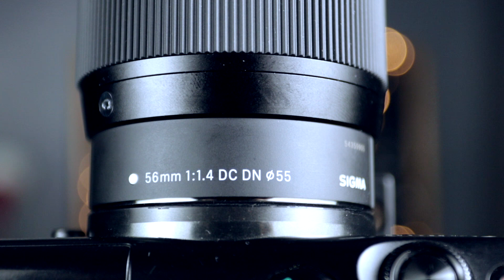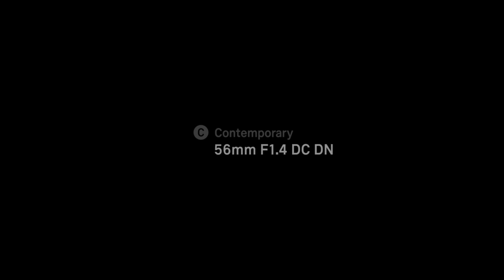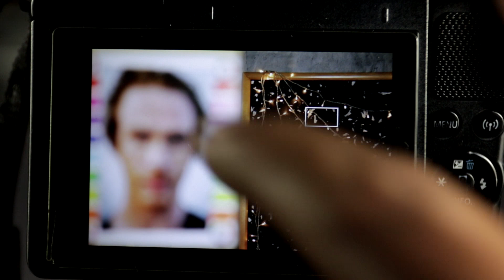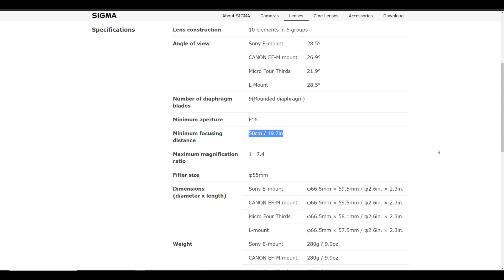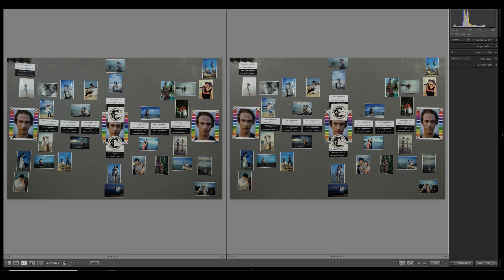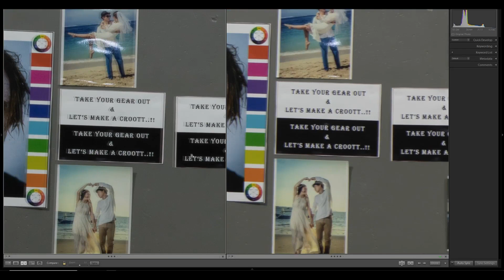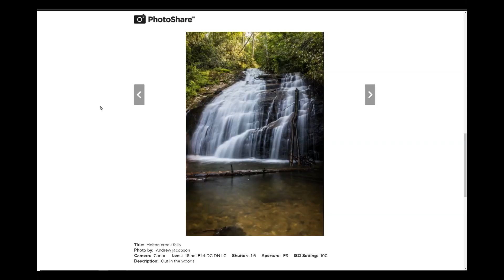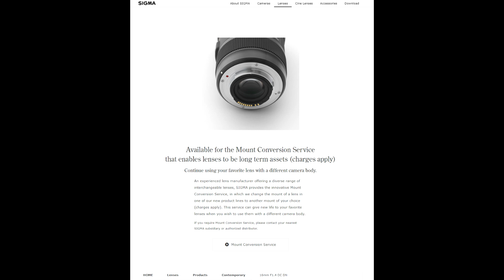Lensa Sigma 56mm F1.4 DC DN For Canon EOS M (EF-M) Review Lengkap | Bahasa Indonesia 2021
Lensa Sigma 56mm f/1.4 DC DN Contemporary adalah salah satu dari Trio Lensa Prime/Fix Sigma untuk pengguna kamera Canon EOS M series atau EF-M. Trio lensa Sigma lainnya yaitu Sigma 16mm f/1.4 & Sigma 30mm f/1.4 yang semuanya juga tersedia untuk kamera Sony E Mount, MFT (Micro Four Thirds), sekaligus L-Mount.

►►VIDEO KUPAS TUNTAS KAMERA SONY A6500 & A6300 BISA BELI DISINI 👇
*WEBSITE CG 👉 Coming Soon
*BUKALAPAK 👉 Coming Soon
*TOKOPEDIA 👉 Coming Soon
*WA 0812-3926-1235 atau Chat langsung 👉 Coming Soon

Review by Piyus Silaban, Video by Chitose Gallery team. Piyus Silaban is a Bali based Photographer specializing in capturing the best images possible of Architecture, Golf Courses, Hotels, both Interior and Exterior, Portraiture, Food and Beverage shots.
"Our quality assures our customers that all photos can be used for Corporate advertising brochures and profiles." to see more His works, Cheers...

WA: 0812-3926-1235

Instagram Bang Piyus: @piyussilaban
Instagram Chitose Gallery: @chitose_gallery

Chawauw!!